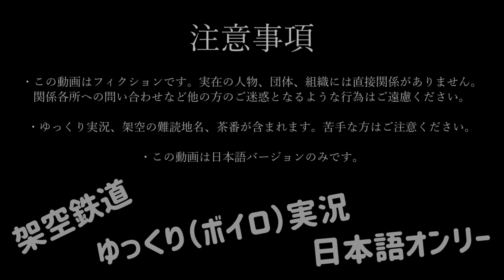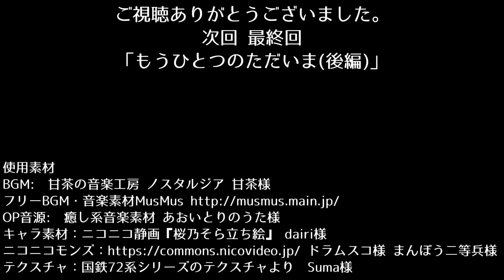【A9V5】神羽鉄道開発録2期 第11話「もうひとつのただいま（前編）」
オリジナルマップ（マプコン）の
A列車で行こう9のゆっくり実況動画の2期の第11話です。
トンネルの先には・・・？

みなさま、よろしくお願いいたします。

◆ソフト
A列車で行こう9v5
Aviutl
ゆっくりMovieMaker
VOICEROID2 桜乃そら

キャラ素材：ニコニコ静画「桜乃そら立ち絵」 dairi様
テクスチャ：国鉄72系シリーズのテクスチャより　Suma様